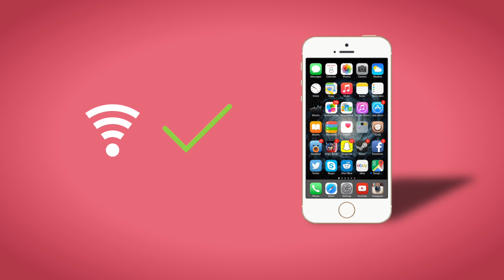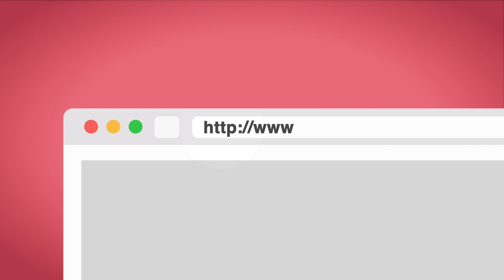El internet de las cosas